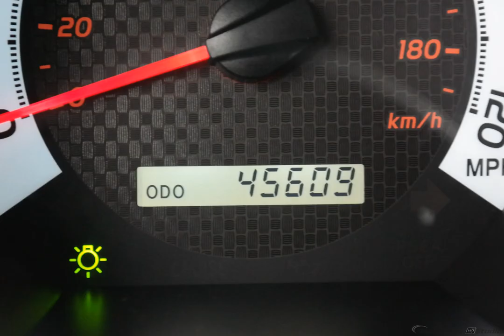2015 Magnetic Gray Metallic Toyota Tacoma 4D Double Cab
Used 2015 Magnetic Gray Metallic Toyota Tacoma 4D Double Cab Base Graphite
Magnetic Gray Metallic 2015 Toyota Tacoma V6 4WD 5-Speed Automatic 4.0L V6 EFI DOHC 24V CLEAN AUTOCHECK, HEATED SEATS, LEATHER, USB/HANDSFREE/BLUETOOTH, BACKUP CAMERA, OFF ROAD TIRES!!!, RUNNING BOARDS!!!, BRUSH GUARD!!!, 4WD.

Recent Arrival!

Awards:
  * JD Power Initial Quality Study (IQS)   * 2015 KBB.com Best Resale Value Awards

Reviews:

  * Choice of four-cylinder or V6 power; good four-cylinder fuel economy; serious off-road prowess; standard touchscreen; convenient size; strong resale value. Source: Edmunds
  * Get ready to have some serious fun with the most adrenaline-inducing lineup of off-road vehicles ever unleashed, the 2015 Toyota Tacoma Pro. It has muscular curves and a rugged look, complimented by large bumpers, bulging fenders, and a big grille. The 2015 Tacoma starts the adventure with available 4WD, an electronically controlled transfer case, stability control sensors and available BFGoodrich off-road tires, to deliver maximum traction. Whether it is for work or play, the Tacoma can handle all you throw at it in a more manageable form than a full-size pickup. Offered in three cab: Regular Cab fits up to 3 people, the Access Cab seats 4, and the Double Cab with large four doors and spacious interior for 5. Each cab size can be purchased as a Rear-Wheel Drive, or with 4WDemand part-time 4WD that can switch from 2WD to 4WD and back even while the vehicle is in motion. Each drivetrain is available with an automatic or a manual transmission. The exception is the Double Cab 4x2s, which are automatics only. All Regular Cab trims are powered by a 2.7-Liter, 159 Horsepower, 4-Cylinder engine. The Access Cab and Double Cabs add an optional 4.0-Liter, 236 Horsepower V6, exclusive to certain trims. Its fiber-reinforced composite bed has better impact strength than steel. Everywhere you look, you'll find thoughtful additions like rails, rings and compartments that make loading/unloading super easy. The interior has a modern urban feel, with controls and instruments that are easy to see and use. Sit inside and appreciate its intuitive feel, that is easy to maintain and comfortable as well. Offered with four levels of Entune audio, which uses compatible smartphones to provide access to information, entertainment and navigation. Source: The Manufacturer Summary
Options And Features: